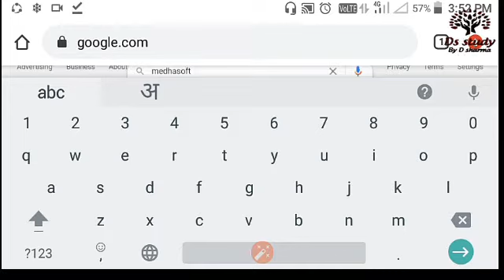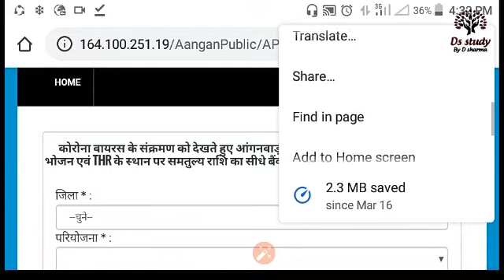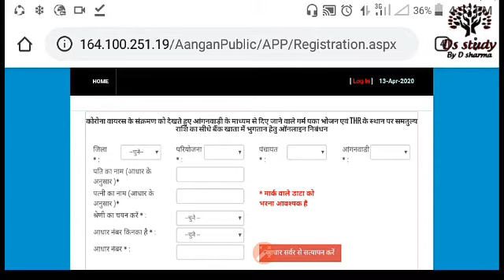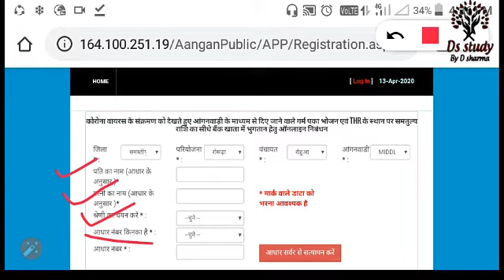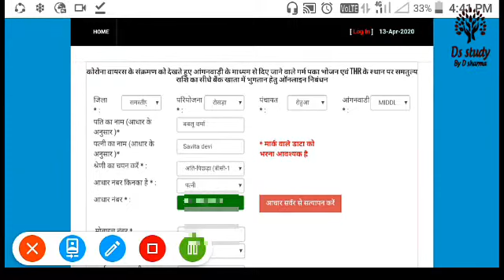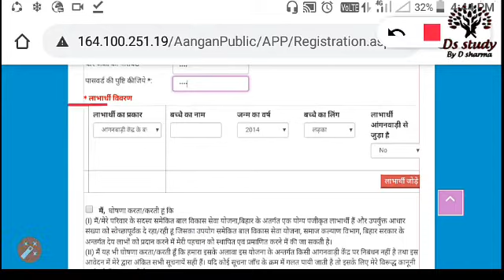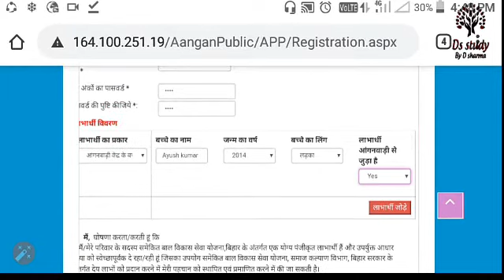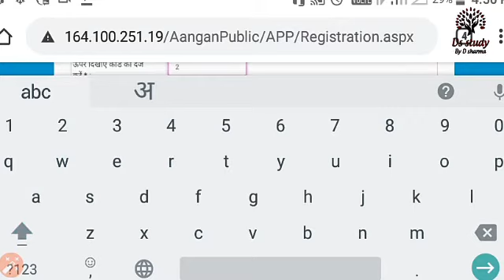Bihar Anganwadi Labharthi Online Form 2020 | बिहार आंगनवाड़ी केंद्र का पैसा का ऑनलाइन कैसे करे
लॉकडाउन होने के कारण आंगनवाड़ी में मिलने वाला पक्का व कच्चा भोजन बच्चे और गर्भवती महिला को नही मिल पा रहा है !

बिहार सरकार ने अब उन  लाभार्थी को डाइरेक्ट  एकाउंट  मे पैसा भेजने का निर्णय लिया है।

इसके लिए आपको कुछ काम करना होगा।

इस वीडियो में मैं आपको  step by step बता रहा हूँ क्या करना है।